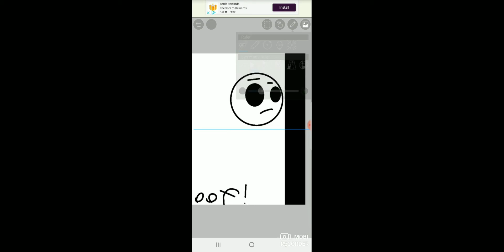me everytime when i try to speed edit: